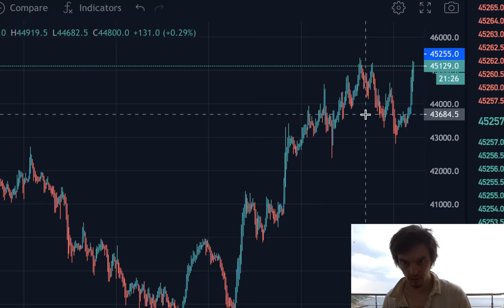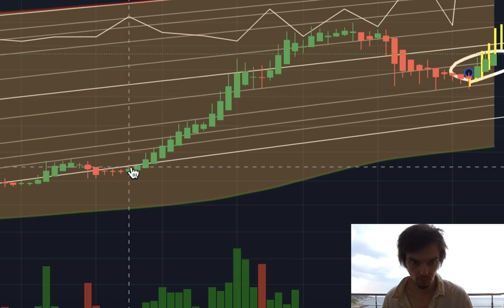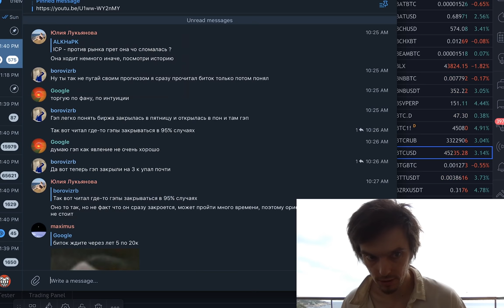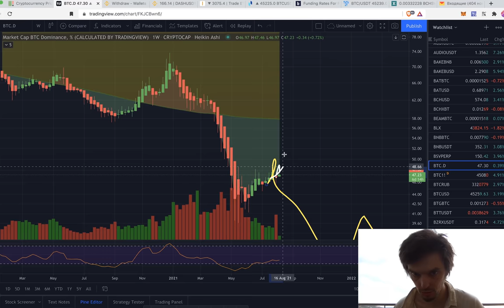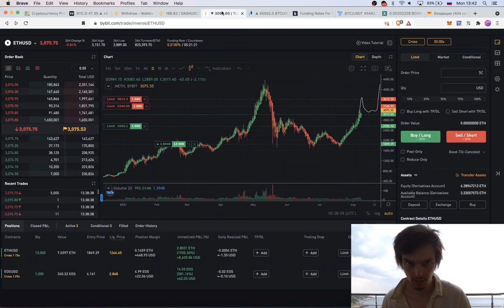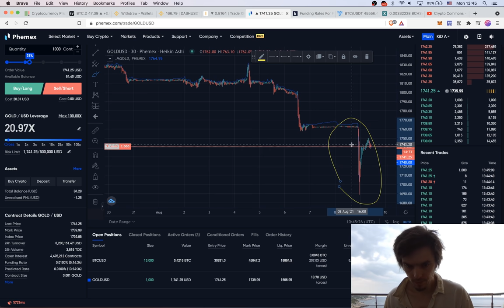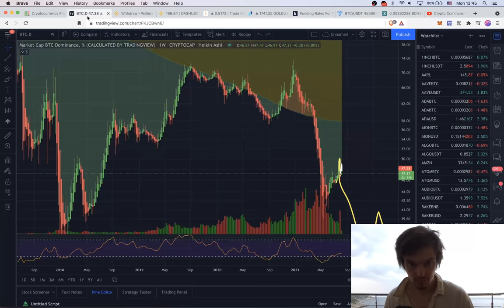DASH x25 ПРЯМО С ТЕКУЩИХ!!! ВЫ ГОТОВЫ??? (+ BTC & ETH)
BTC: 1JcJgpSHbrRwgnvLeteXNfNXxLgpDuxyMP
ETH: 0xC8b0CF755bec8155D371676D77A579D7E15fd7eD
DASH: XuhZGGGezSEqnDq5ETBkiMc4ARfS6UxQAi
LTC: LfGpGJjkcrgZV12VNnQdEx79uHgeHSS8oG